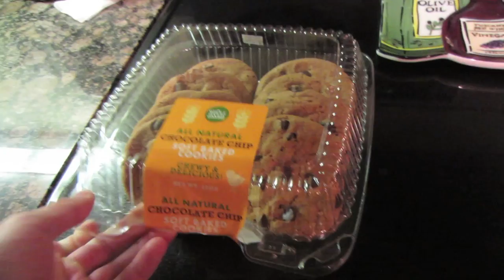TRICERATOPS MUSCLE - Life After College Vlog: Ep. 107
Life After College Vlog Episode 107 - Here is my Daily Vlog focusing on my life after graduating from college. By the way, I am a big fan of CTFxC and BFvsGF/PVP -- I make lots of references SAAAN!

Features of this Episode:
- Dog Squeak Toy Still Alive! The Pit Bull Rottweiler still hasn't destroyed it!
- Subway Sandwich Lunch
- Haircut - hair lined up again
- Gym Workout
- Triceps Muscle Pose
- Reese's Candy Saved in Refrigerator
- Whole Foods Grocery Shopping
- Impulse Buys at Whole Foods: Pumpkin Pie, Chocolate Chip Cookies
- Moonrise Kingdom Review
- Whole Foods Pumpkin Pie Review
- College Lecture Hall Stories: It's 1984!